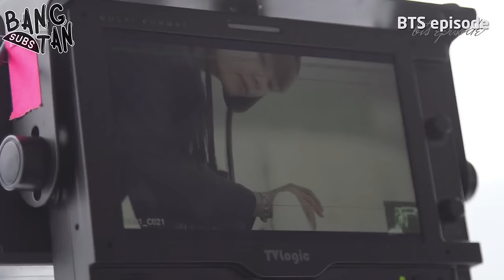[ENG] 170214 [EPISODE] BTS 'Spring Day' MV Shooting Sketch